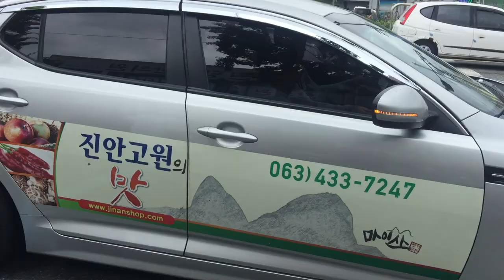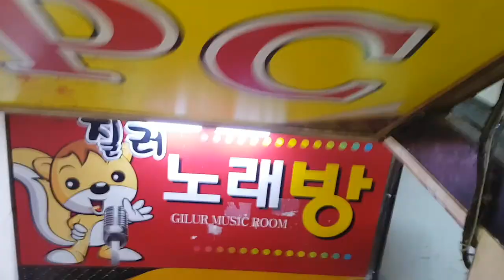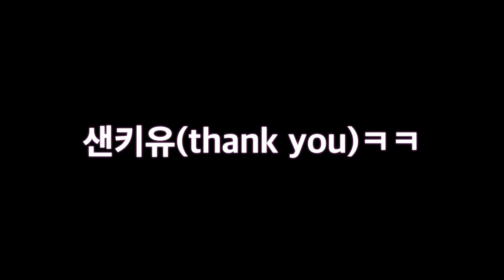Eat Live Octopus Sannakji in Deajeon Paichai KGSP 2016 / Thử ăn bạch tuộc sống Hàn Quốc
This actually our presentation for Korea language class, we however changed it to be a interesting video about our daily live in Daejeon, Korea. Deajeon is known as the science city with many Universities as well as Institutes such as KAIST or Chungnam,...We were KGSP 2016 from all over the world taking Korean Language course in Paichai University- the second oldest University in Korea before pursuing gradute study in many other different cities.
It was a great time in great place with great people !
Video Edited by Kanan